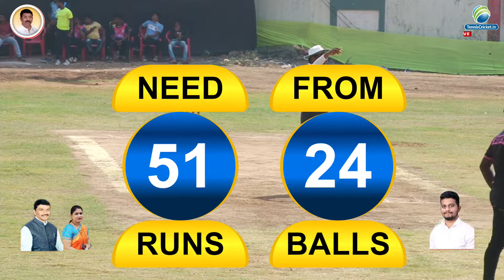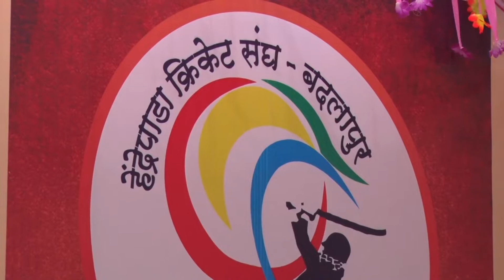KHARAVAI VADI VS JOVELIPADA MATCH || L.BHAGWAN RODU GHORPADE SMURTI CHASHAK 2019 || BADLAPUR DAY 2